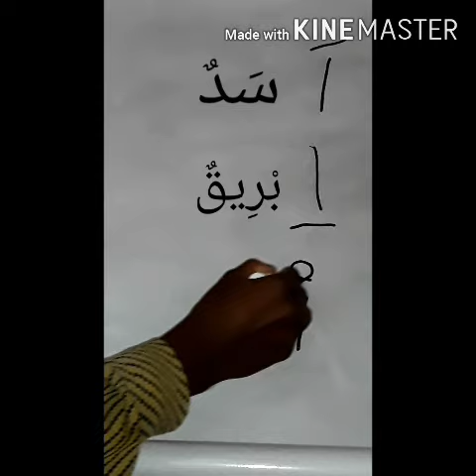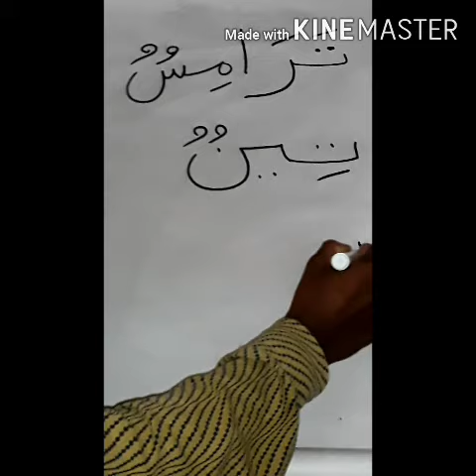STD 1. Part 2